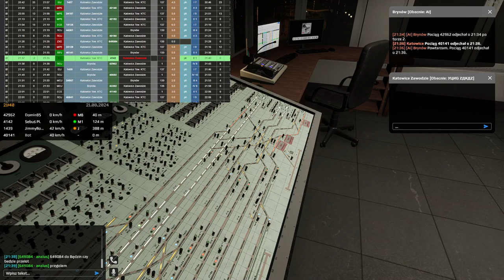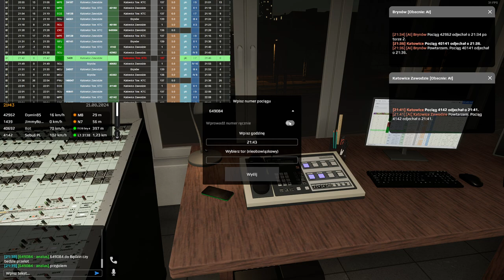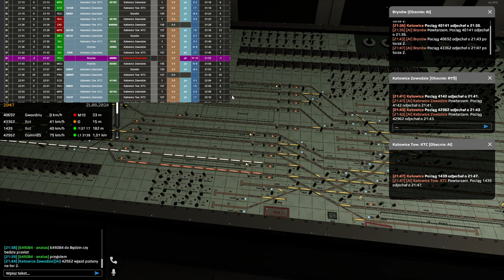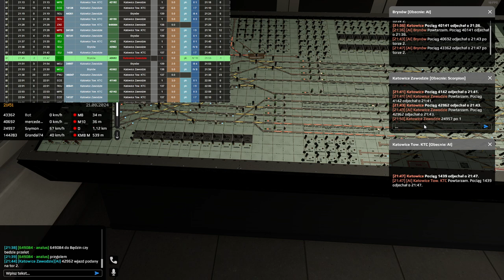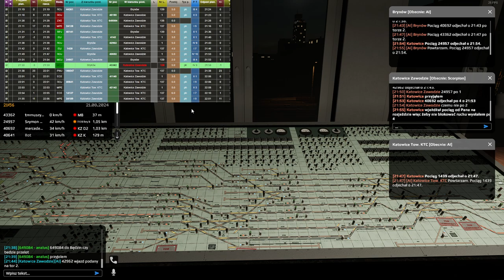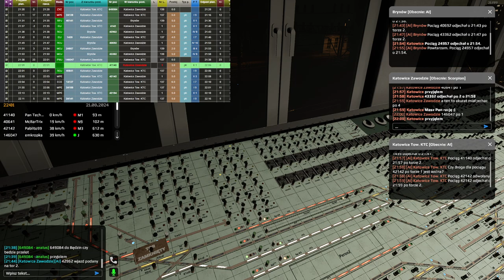SimRail #120 Dyżurny ruchu w Katowicach (cz.1/2)